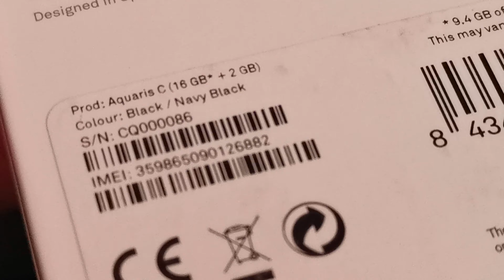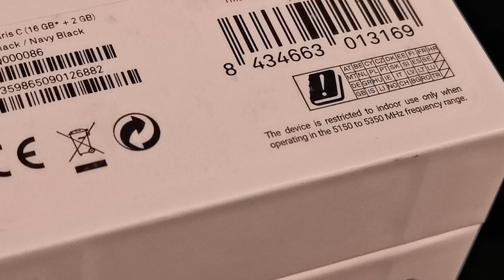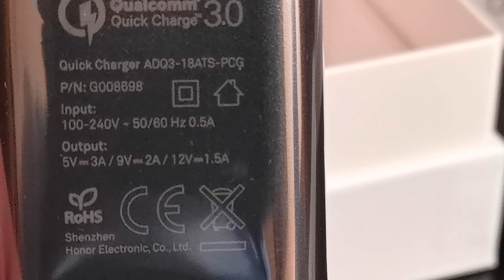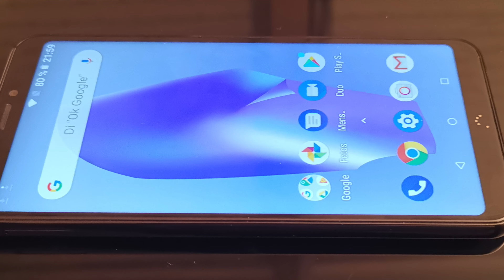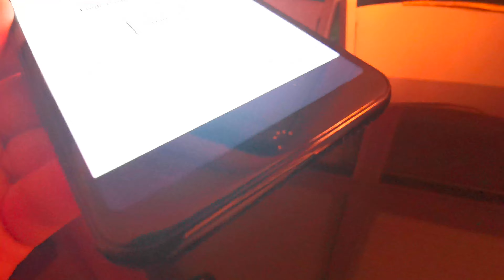Unboxing y preview del BQ Aquaris C [4K]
Os enseño el desempaquetado y la preview de este terminal de gama de salida de BQ